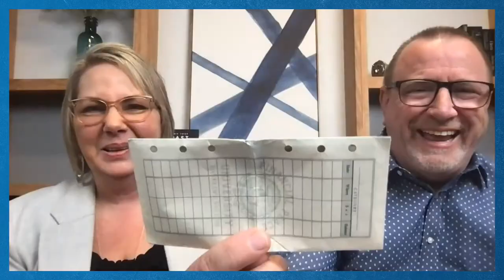Financial Peace University Experience | FPU Coaching Session | Elevation+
Financial Peace University is a curriculum that teaches you how to save for emergencies, pay off debt fast, spend wisely, and invest for your future. Join us for week five of the FPU Experience as we talk with financial coaches to answer some of your questions.

To access the FPU Experience resources, click the appropriate following link. For US (Passcode: 59608632) For International (Password: ECDEBTFREE)